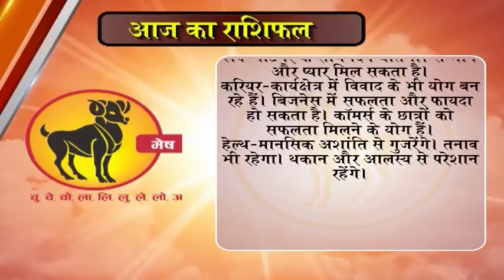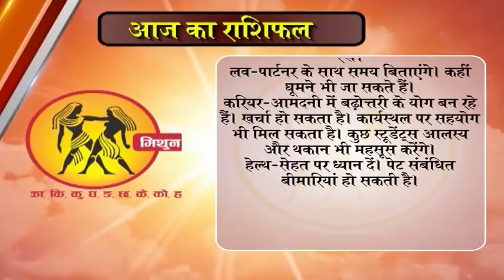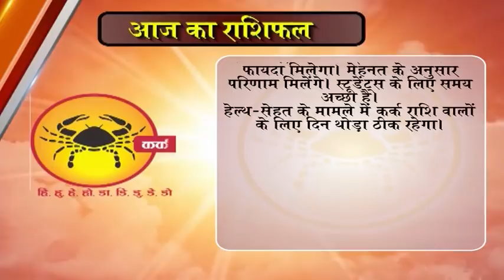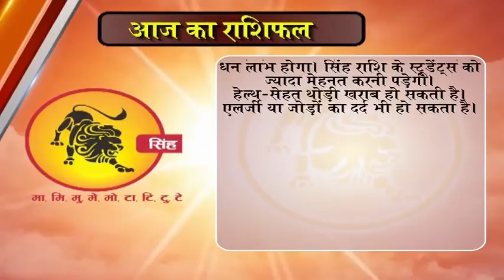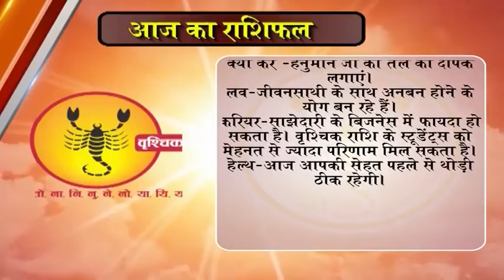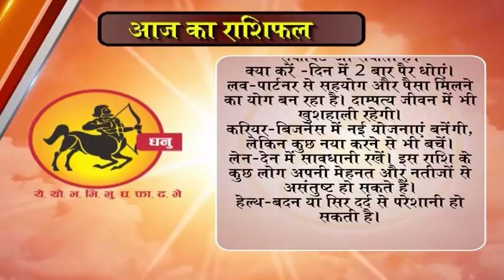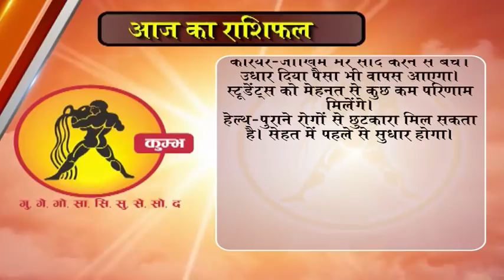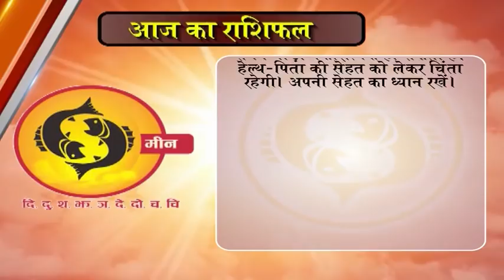Aaj Ka Rashifal 4 january 2018 dainik rashifal hindi today horoscope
dainik rashi
rashifal bhavishye
today rashifal
horoscope 2018
jyotish upay
rashifal daily
rashifal 2018
mesh
asardar upay
asardar totke
chamatkari samadhan
astrology today